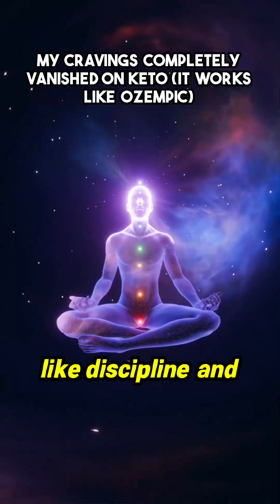Forget the Shot? This Diet Mimics GLP-1 Action & Obliterates Cravings!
A fascinating discussion reveals how the metabolic state achieved through ketogenic living can mirror the potent appetite suppression offered by GLP-1 agonists. The reported vanishing of intense desires for foods like cinnamon rolls is directly linked to natural hormonal regulation. An expert perspective suggests that consistently delivering ketones to the bloodstream is a powerful mechanism to keep vital satiety signals high, potentially serving as a sustainable alternative to expensive pharmaceutical support. Furthermore, the conversation pivots to the core issue of adherence: what truly provides the necessary 'activation energy' for long-term success when external motivation inevitably fades? This exploration delves into the crisis-driven nature of initial commitment versus the real requirements for sustained metabolic change, featuring insights from Dr. Annette Bosworth on reversing insulin resistance and managing weight loss roadblocks.